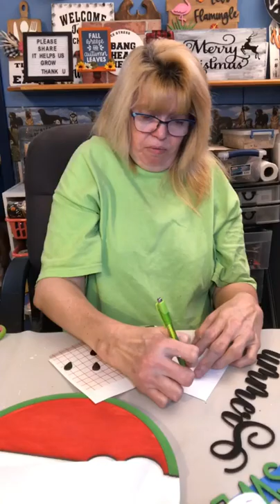Sweet Summer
I am so glad you found me! Join me on Facebook and watch as I create new craft projects. I am usually on every night between 8-9pm Eastern.